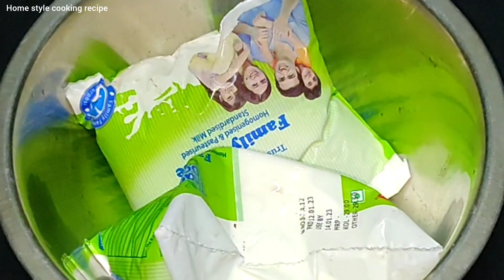পুলি পিঠা বানানোর সবচেয়ে সহজ পদ্ধতি এভাবে বানালে পিঠা একটুও শক্ত হয়ে যাবে না | Dudh puli pitha